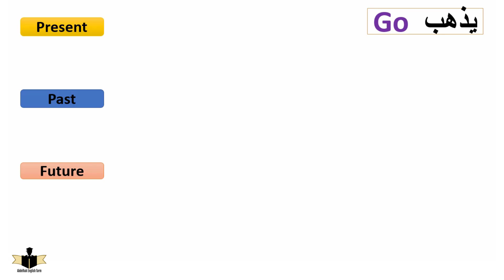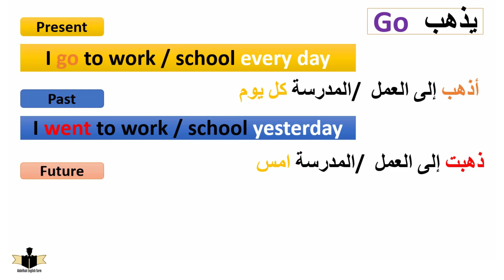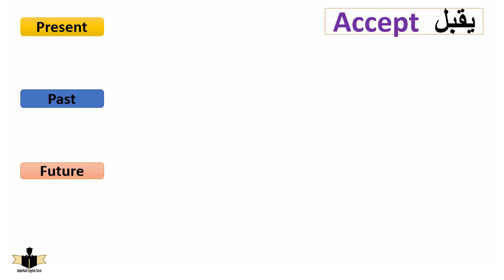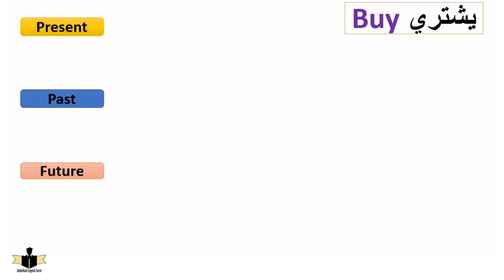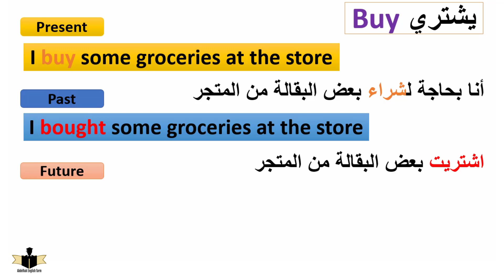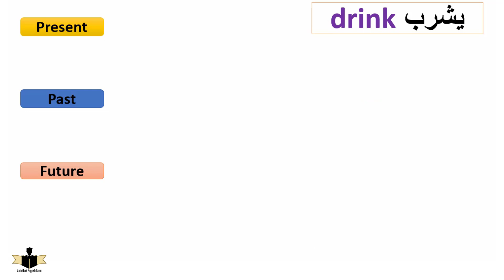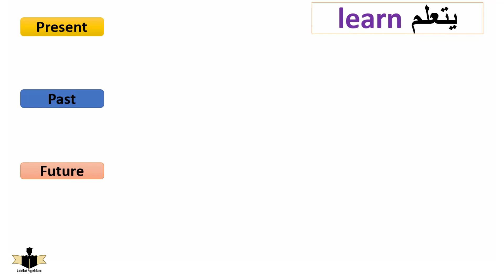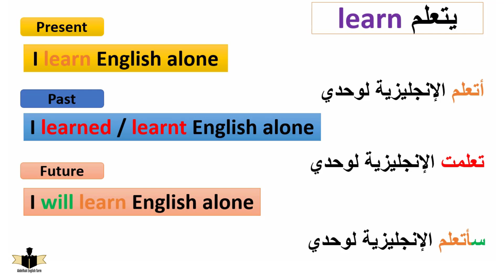أفضل طريقة لممارسة اللغة الإنجليزية بمفردك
في هذا الدرس اقدم لكم أحسن طريقة  لتعلم اللغة الإنجليزية بشكل بسيط وفي متناول الجميع

هنا تج جميع الروابط: فايس بوك، واتس، تيليغرام...😉😊👌👇🏼